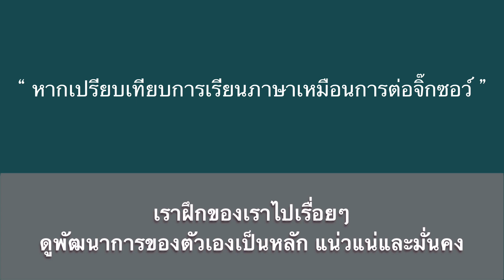หากเปรียบเทียบการเรียนภาษาเหมือนการต่อจิ๊กซอว์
คลิปนี้อาจเป็นแรงกระตุ้นในการเรียนภาษาไม่มากก็น้อย🙏